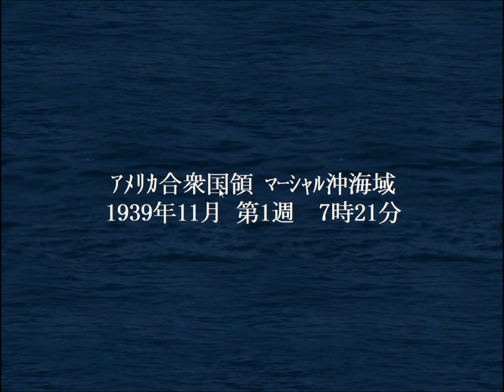【提督の決断4】 ② 資源の少なさは枢軸国共通の悩みｗ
潜水艦の試験運用・・・
速力は20ｋｔ以上でどれだけ魚雷が積めるかによって戦果や生存率が変わってくると思います。
装甲はそんなになくていいと思っています。